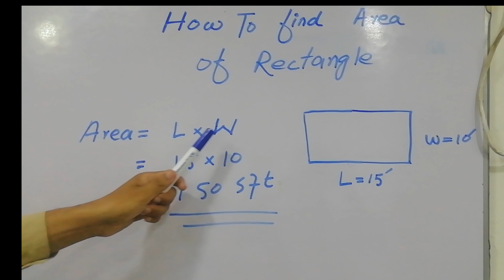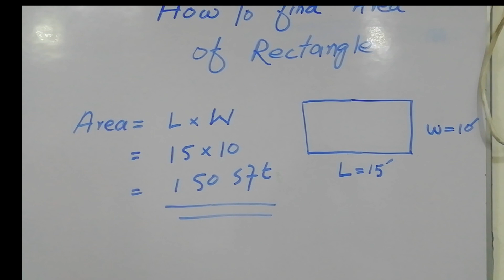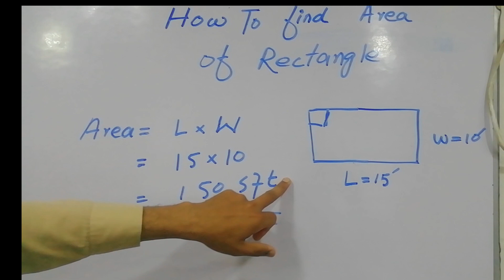How to Find the Area of a Rectangle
In this video we study about the formulas of area and perimeter of Rectangle